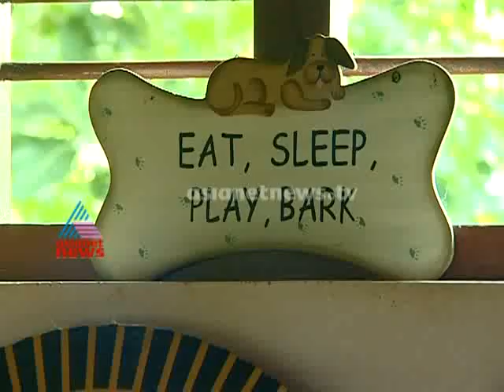Ithalukal : Street dog lovers Mary Moscroft and Stefan Moscroft